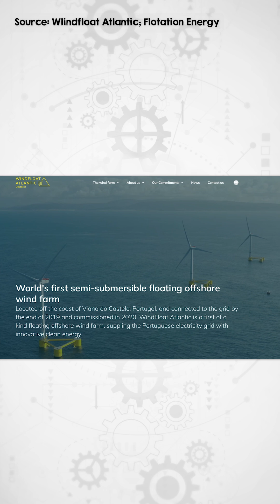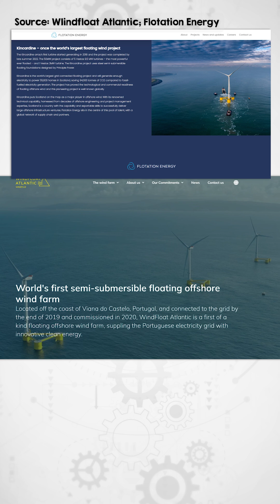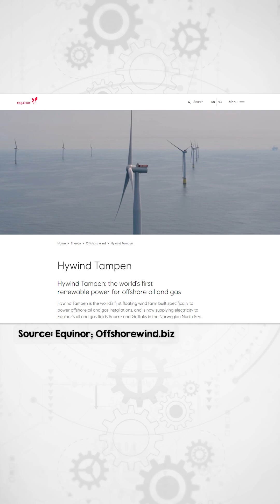History of Floating Wind Energy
The Engineering with Rosie team is:
Rosemary Barnes: Presenter, producer, writer
Javi Diez: Editor
Fatini Nur: Research and production assistant